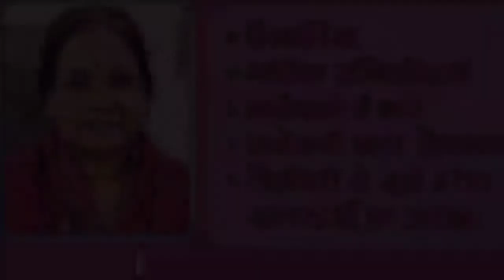बेगूसराय गोली कांड को लेकर CM Nitish Kumar ने दे दिया बड़ा बयान